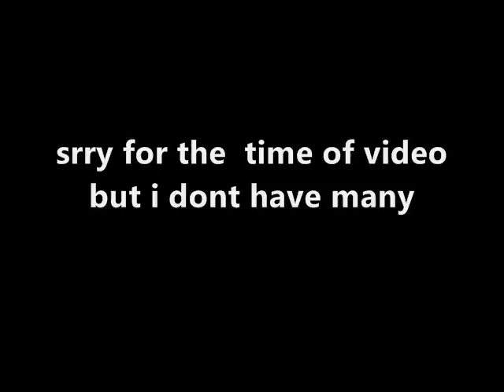Combat Arms-Mini Magnum Montage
mini magnum montage